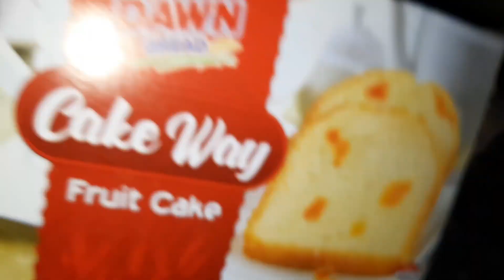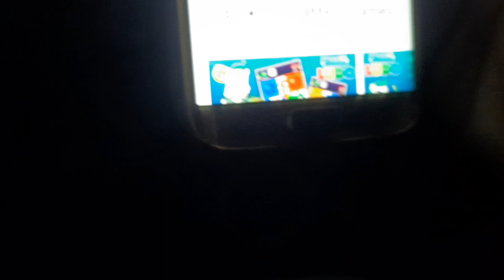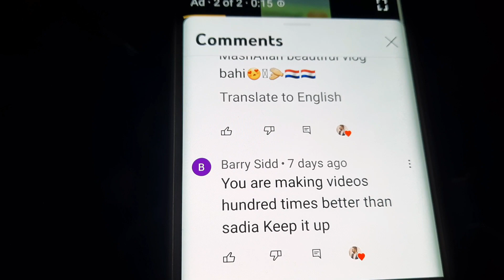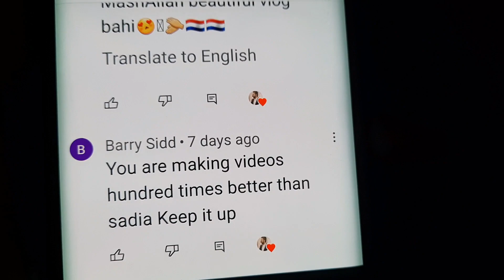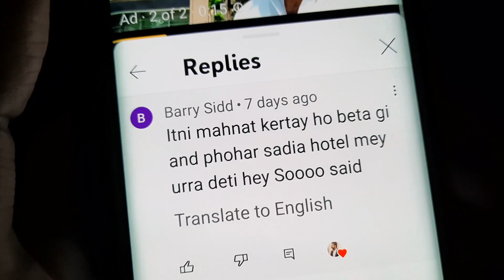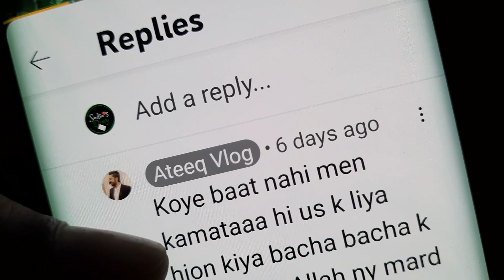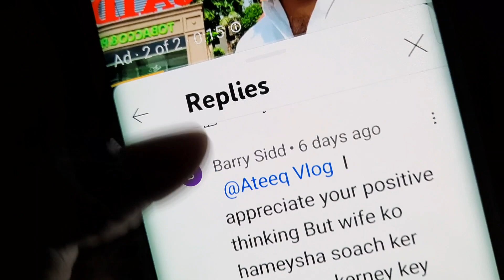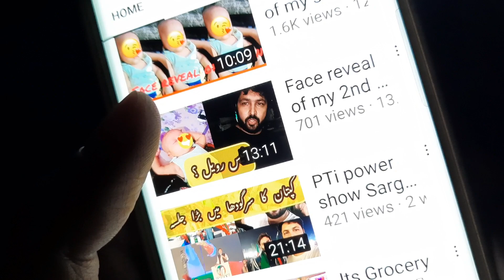Husband &Wife main larai na dalwain - Sadia's daily vlog